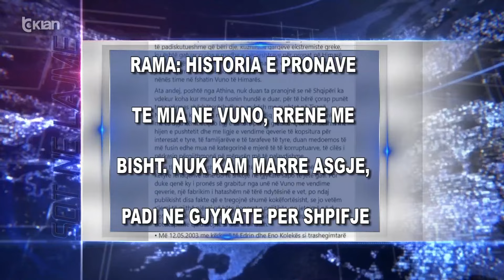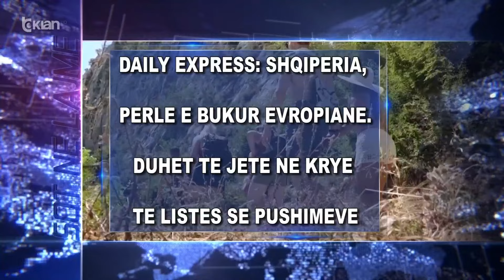Titujt kryesorë të edicionit informativ të orës 15:00 në TvKlan (5 Gusht 2024)